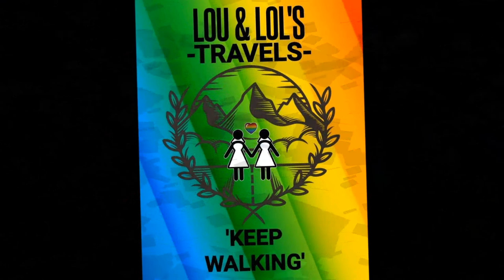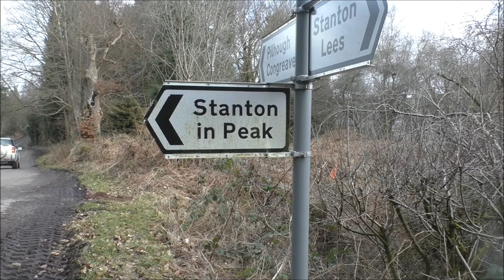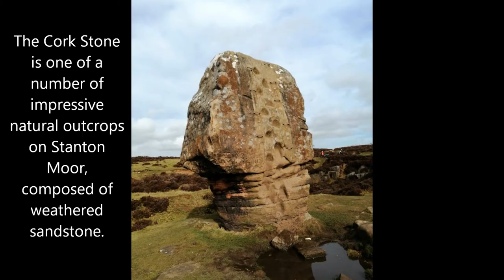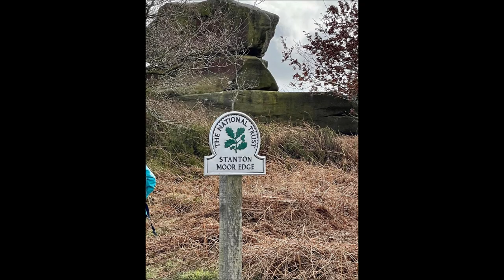Stanton Moor Bronze Age Relics | Rowsley, Derbyshire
We revisit a walk we did last year but this time with a group of us. A very interesting and scenic walk with points of interest including the Earl Grey Tower, Cork Stone and Nine Ladies Stone Circle.

The link for this route is below however we changed the end of the walk and rather than going through the fields we kept on the path that led us back to the starting point (along the stream). This was due to the cattle we encountered the first time we did this walk.

Thank you for stopping by and watching this video, we hope you enjoyed it. We are big supporters of how the great outdoors can help have a positive impact on mental health & well being and encourage everyone to try it if possible. We do sometimes hold open group walks and everyone is welcome to join. We aim to do a mix of shorter and longer walks to cater for beginners and the more experienced.

You can listen to our Podcast about walking and mental health through the link below (just press the play button, no need to download any apps).